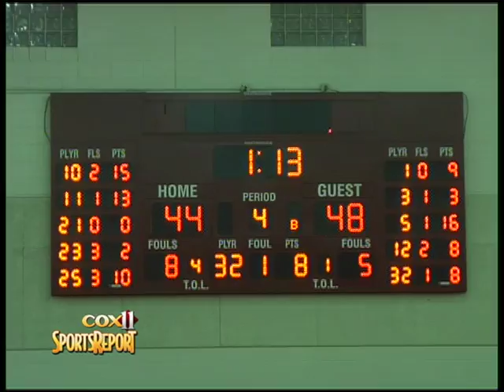Nansmond River vs Oscar Smith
Nansmond River takes on Oscar Smith in this boys' match up in the Southeastern District Championship. Western Branch takes on Nansmond River on the girls' side. Coverage of Bay Rivers Championship games; Grafton vs Tabb (boys) and Grafton vs Bruton (girls).